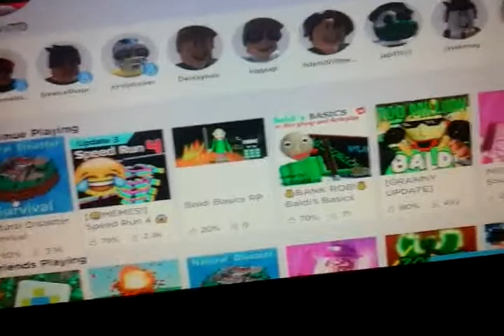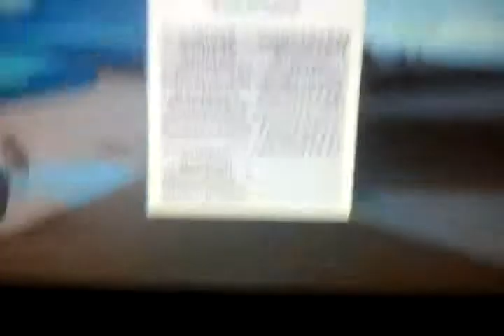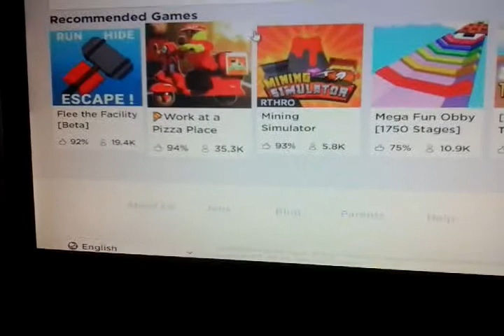Roblox spelen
Aaaaaaaaaaaaaaaaaaaaaaaaaaaaaaaahhhhhhhhhhhhhhhhhhhhhhhhhhhhhhhh